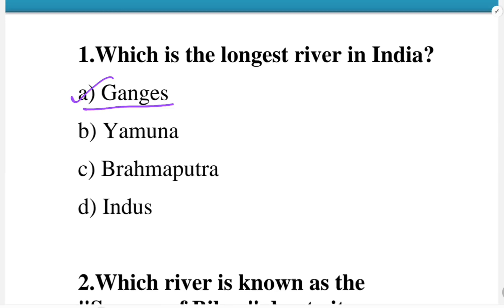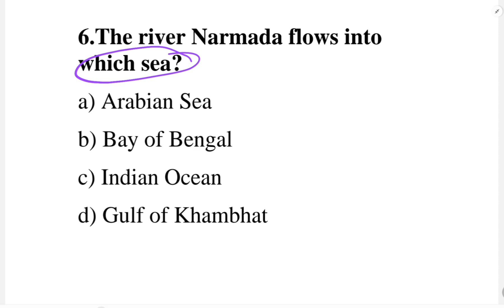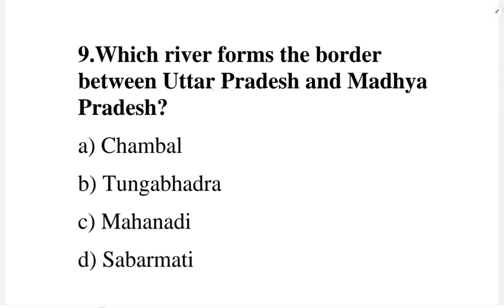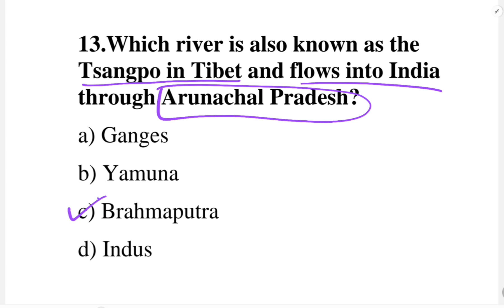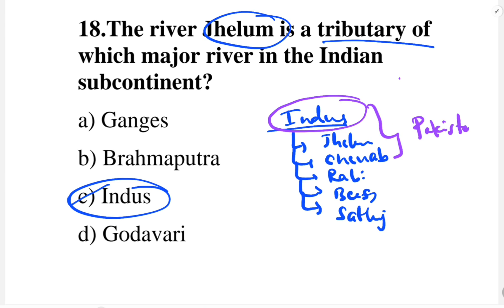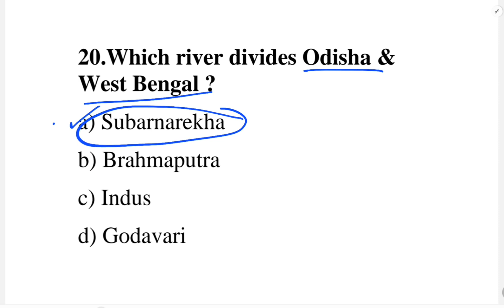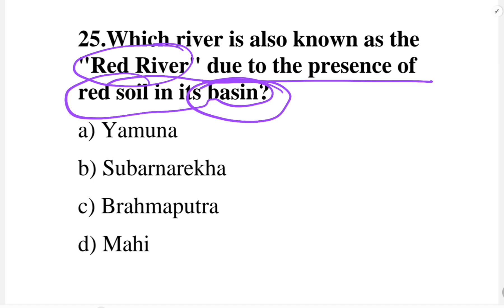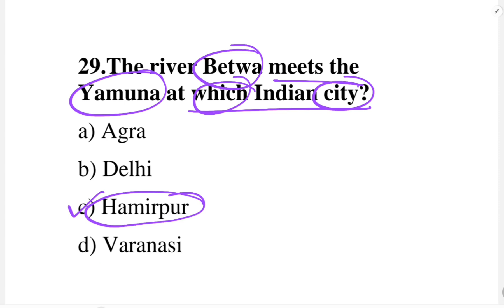MCQs on Rivers OF India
MCQs on Rivers OF India || Geography || GK